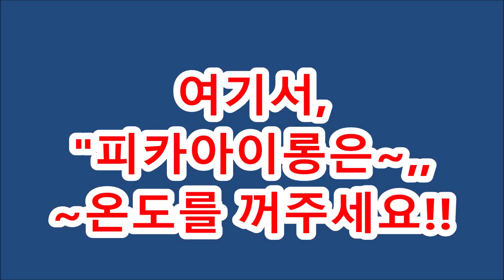아이롱펌, ~.~ 이것만 알면~ 피카아이롱 펌~ 고수된다!!.....(피카회원점용)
머만들강사와~함께하는,,쉽게하는~피카아이롱펌~다양한,와인딩기술!. (피카회원점용)
ㅡㅡㅡㅡㅡㅡㅡㅡㅡㅡㅡㅡㅡㅡㅡㅡㅡㅡㅡㅡㅡ
ㅡㅡㅡㅡㅡㅡㅡㅡㅡㅡㅡㅡㅡㅡㅡㅡㅡㅡㅡㅡㅡㅡ
¤피카는~